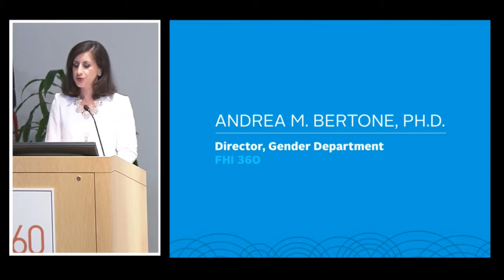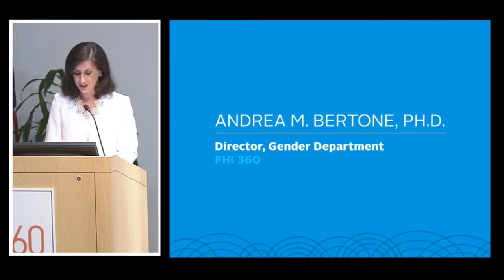Gender 360 Summit 2015: Welcome and Opening Remarks (1/7)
Andrea M. Bertone, Director, Gender Department, FHI 360
Patrick Fine, Chief Executive Officer, FHI 360
Deborah Kennedy, Chief Operating Officer, FHI 360

On June 11, 2015, FHI 360 hosted the second annual Gender 360 Summit in Washington, DC. The one-day summit focused on how to achieve gender equality in international development through harmonizing female empowerment and male engagement strategies, exploring the evidence base both for successful practices and lessons learned, and examining the role of donors in advancing the next evolution of gender integration.

For more information on our work around gender issues, please

For a view of the online conversation, check out